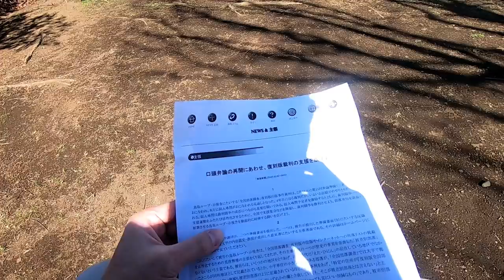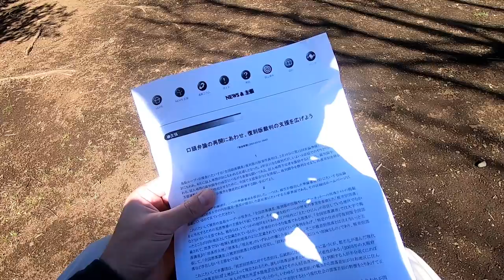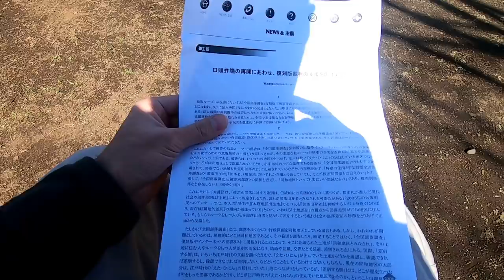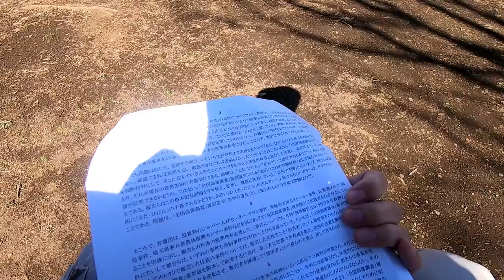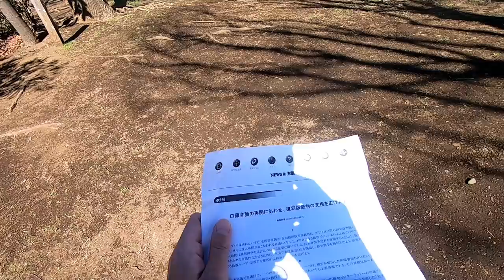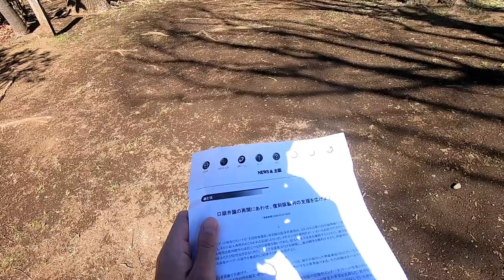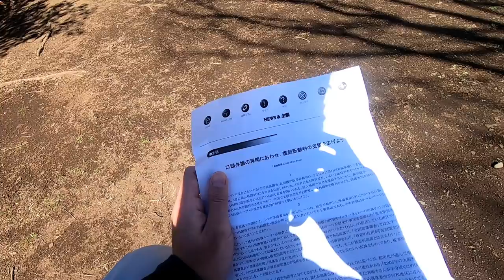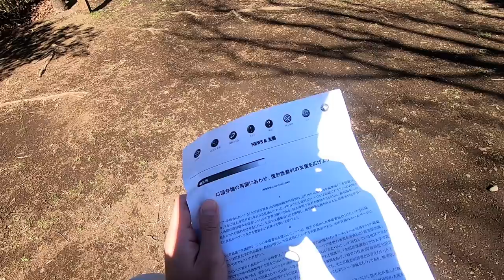【啓発】解放同盟が部落差別に「えた・ひにん」は関係ないと言い出す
…確かにそうなのかも知れません、しかしこれは重大な問題です。横浜に賤民の系譜と推定される家がそのまま残るのに差別がない部落がある一方、大阪の同和地区の住民のほとんどは賤民とは無関係。実質的に部落差別は解放同盟と自民党政権が作ったもので、国民は騙されてきたのではないか。